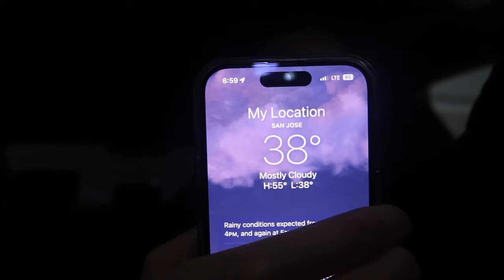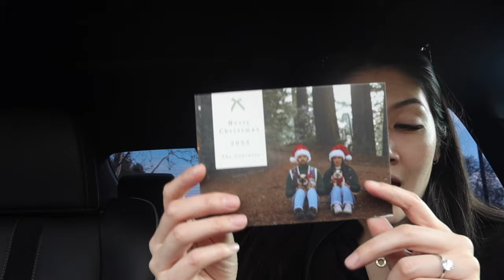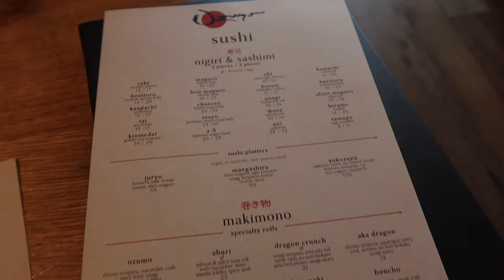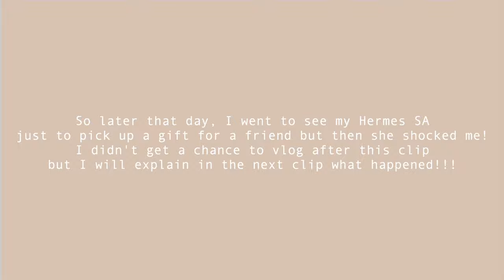Solo lunch dates, running errands, self care appts, celebrating a birthday, & my first Hermes bag?!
Hey friends ❤️ Here's what the last 2 weeks have been looking like!
We are now updated on the vlogs 🥰